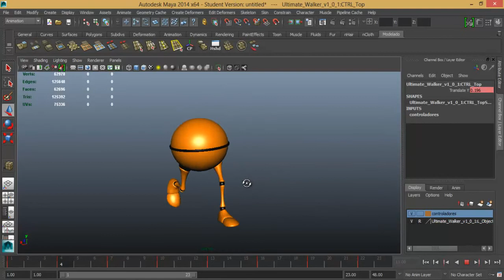Prueba de caminata en Autodesk Maya Walk cycle)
Animado en Autodesk Maya 2014